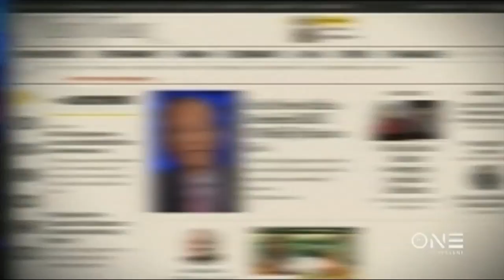Roland Martin Eulogizes Ousted Fox News Host Bill O'Reilly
During Thursday's edition of NewsOne Now, Roland Martin eulogized former Fox News host Bill O'Reilly and said: "America is better now that a sexual predator is no longer on the air masquerading, fronting, playing a journalist."